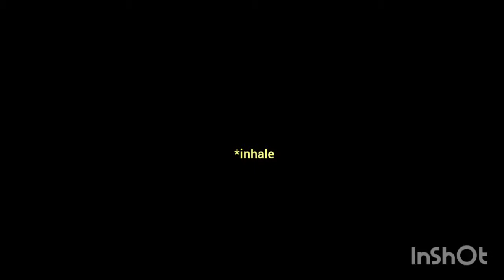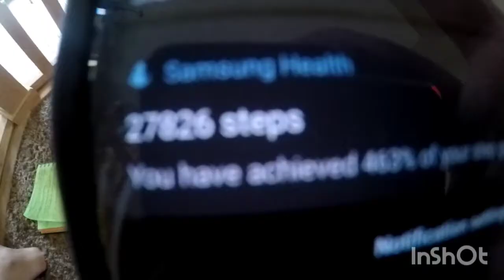Climbing Mount Everest!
I Got A Girl by Philip E. Morris
Angel Rock by Joakim
Blossom by Knight Ali